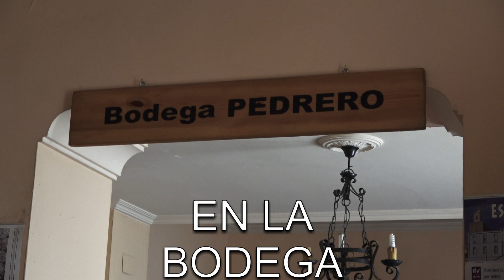Los Danzaores en la Taberna Pedrero....2017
En su recorrido por las calles de Fregenal los Danzaores bailan en la taberna de Bernardo Torosio, que acompaña con su guitarra a Leocadio el tamborilero